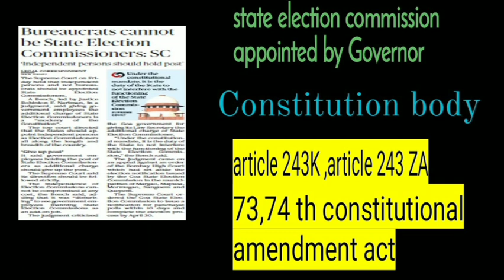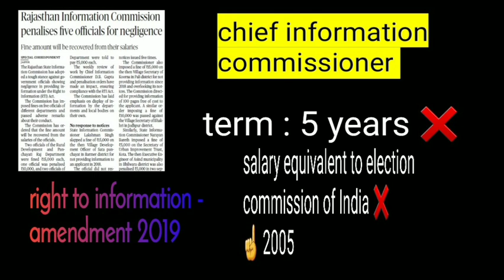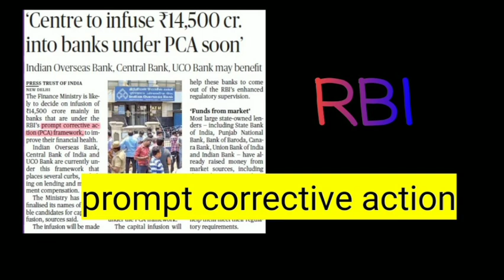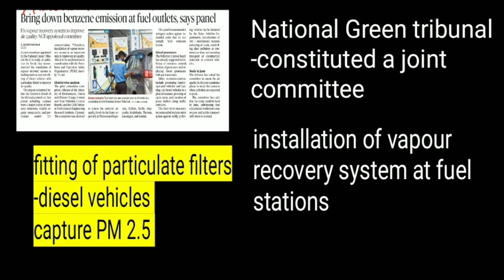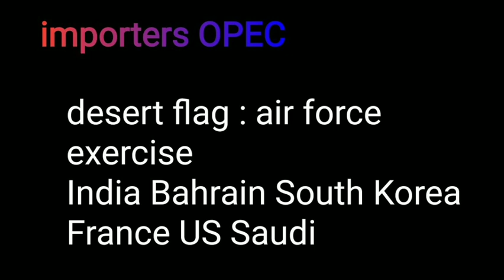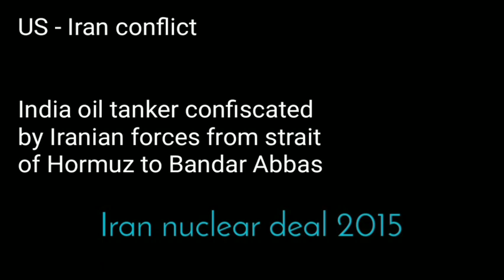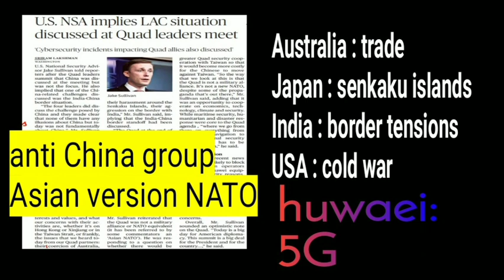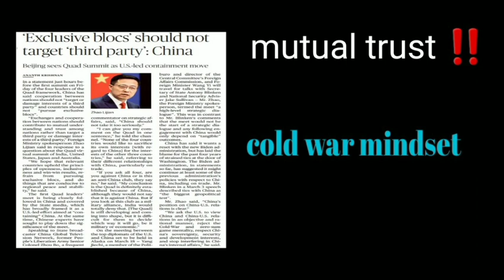Daily മലയാളം Hindu Newspaper Analysis of 13 MARCH 2021 | Analysis in Malayalam